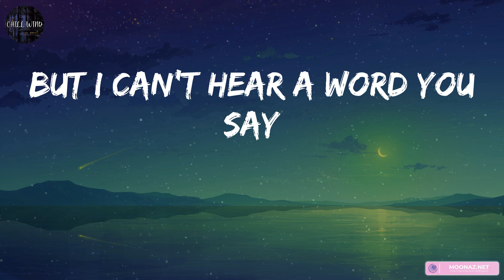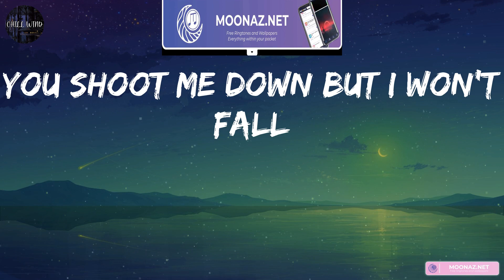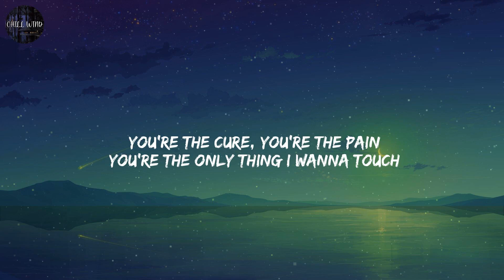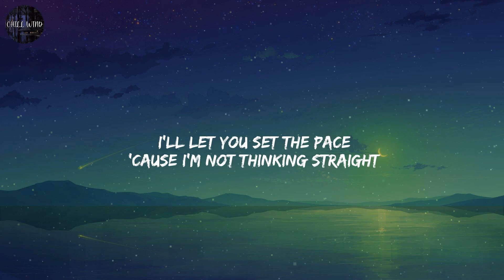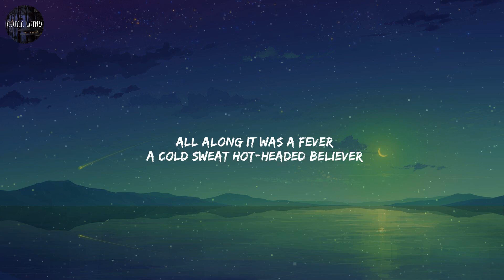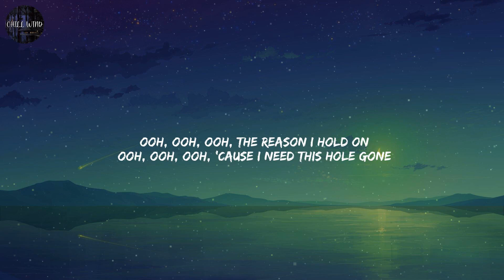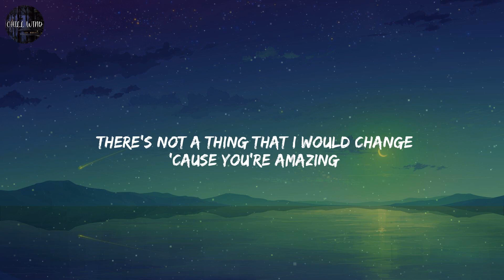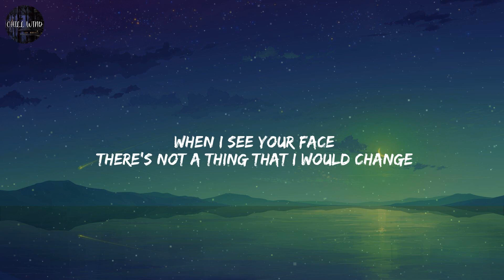David Guetta - Titanium (feat. Sia) / Lyrics / Ellie Goulding - Love Me Like You Do / Mix